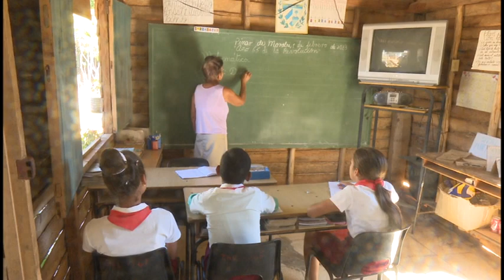Autoridades del Partido y Gobierno de Guisa visitaron barrios del Plan Turquino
Autoridades políticas y gubernamentales del municipio de Guisa, intercambian cada mes con pobladores de comunidades del Plan Turquino. Dichos encuentros tienen como objetivo conocer las insatisfacciones de los montañeses y estrechar vínculos entre pueblo y directivos.